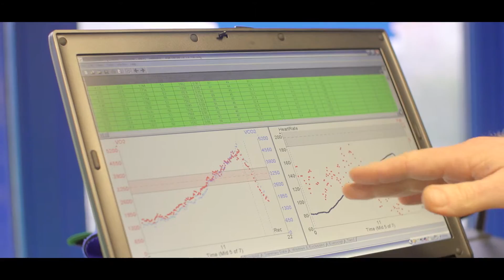BW fitness testing